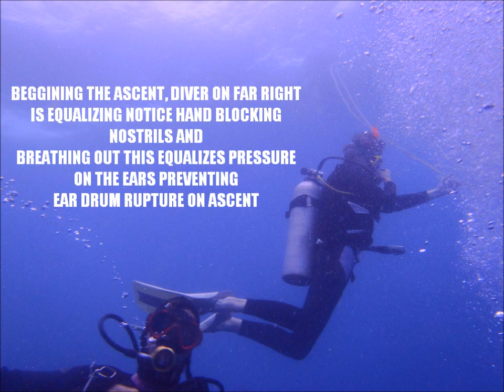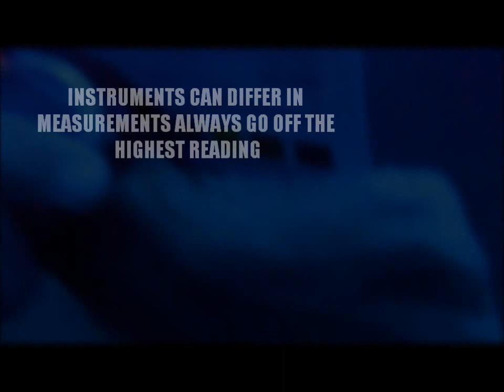YONGALA DIVE PART 1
considered one of the top ten dives in the world and the best in australia the yongala wreck holds sanctuary to a large array of marine species. the yongala is a marine park protected under goverment laws and lays rest to 122 souls which still lay dorment amongst the wreck. enroute to melbourne from cairn in 1911 the yongala strayed paths with a cyclone sending her to the bottom of the cean 30m down about 30 mins off the coast of ayr. the footage in this video is quite poor it is really only to document my dive to the yongala, i will be releasing more videos through my dive career as i obtain better equipment.